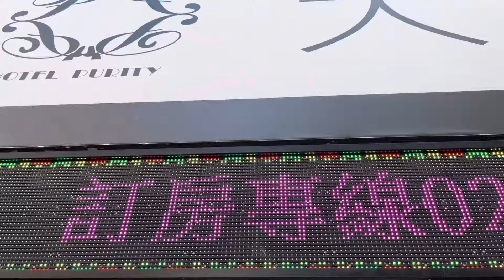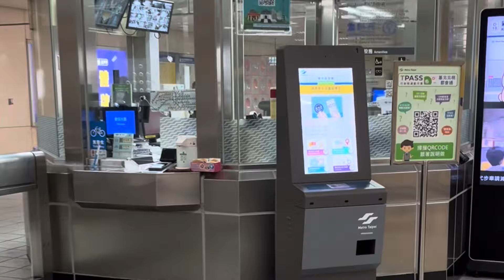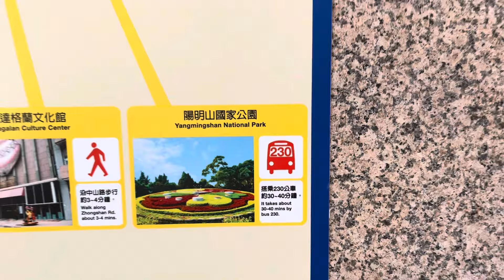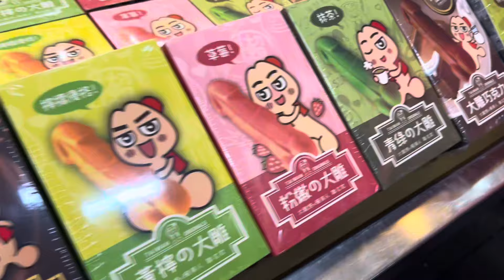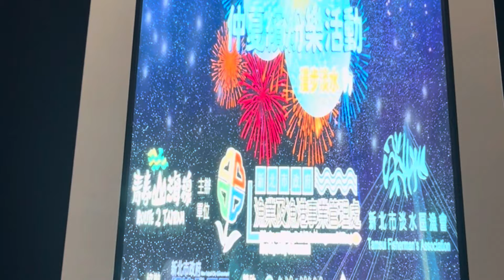Taiwan Travel 1st Day |Best Place to visit for 3Days itinerary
Best places to visit in Taipei Taiwan. Our 1st day travel experience.